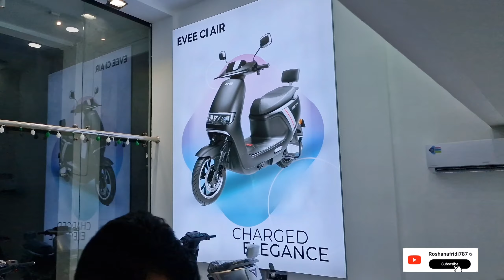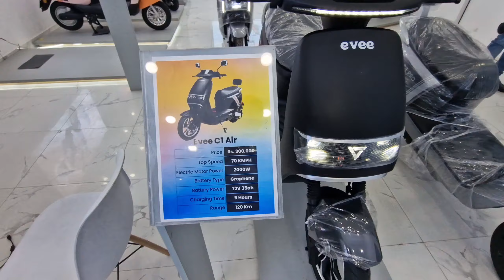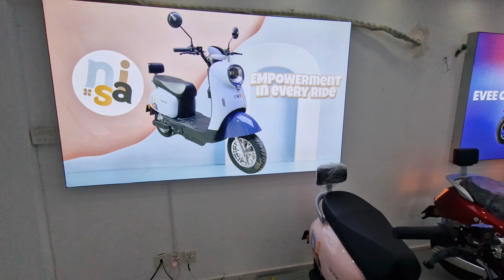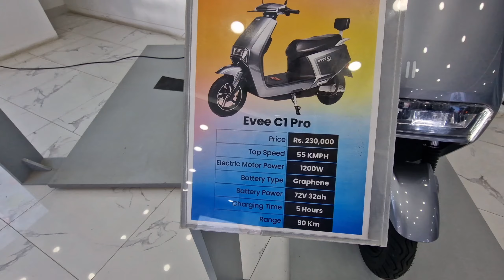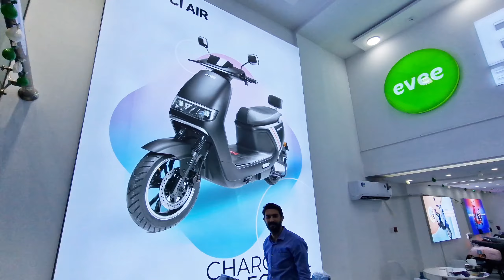Evee Electric Scotty In Pakistan | Evee All Model Review 2024 | Best E-Bike By Evee | Showroom 🔥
Evee Electric Scotty In Pakistan | Evee All Model  Review 2024  | Best E-Bike By Evee

EVEE  Electric Bike Price in Pakistan | Electric Scooter | EV Bikes Review 2024 | Showroom in DHA Lahore

Do you want to know the price of the evee electric bike in Pakistan? In this video, we'll review the  EVEE Bike launched in the market and tell you the price of the EVEE electric bike in Pakistan.

Evee Electric Bike Evee C1 Air gives you the best mileage which will cost you only 3lck Rupees for 120 KM.

Not only will you find out the price of the evee electric bike, but you'll also find out its features. After watching this video, you'll have all the information you need to make the best decision for your riding needs!

Looking for a new way to commute that's eco-friendly, efficient, and affordable? Look no further than the evee bike. These electric bikes are designed for urban environments, with a compact and lightweight frame that makes them perfect for navigating through traffic and crowded streets. Learn more about  EVEE bikes in this video.

address📍
 .  .  .  .  main commercial xx block phace 3 DHA lahore